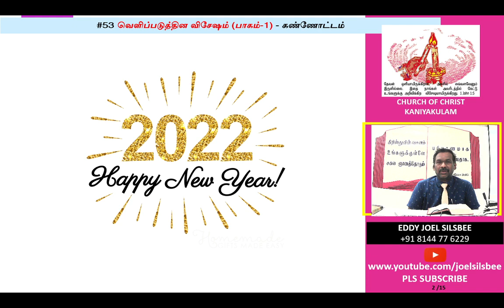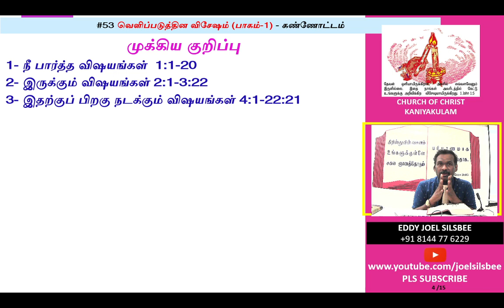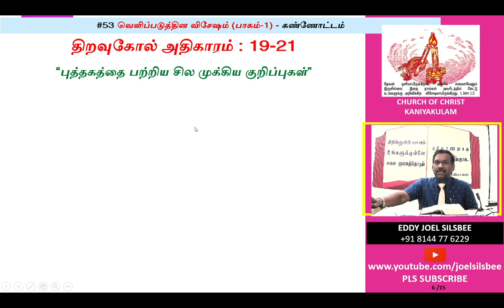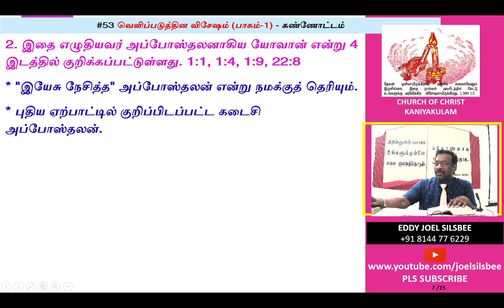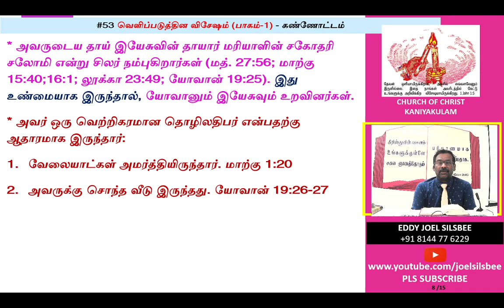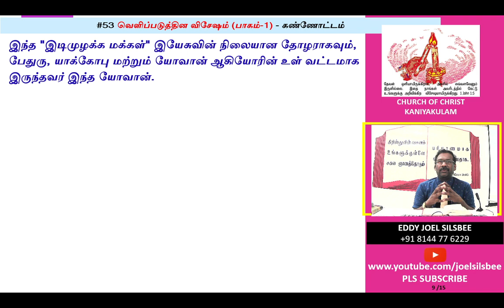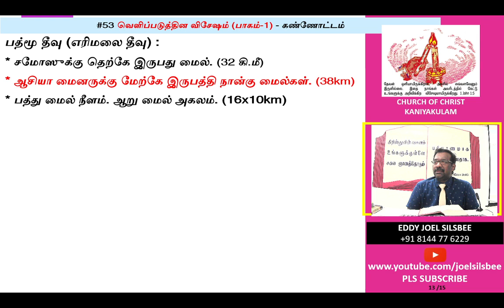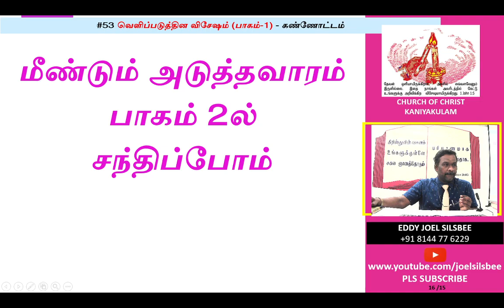#53 வெளிபடுத்தல் பாகம் 1 - கண்ணோட்டம்